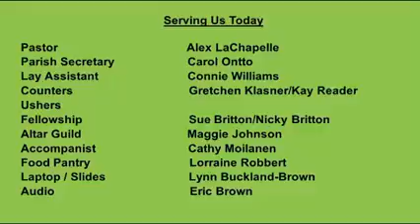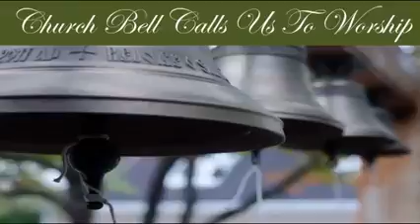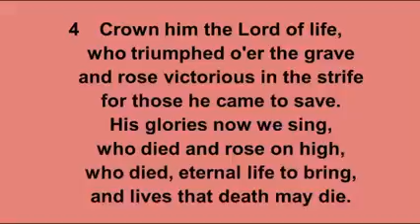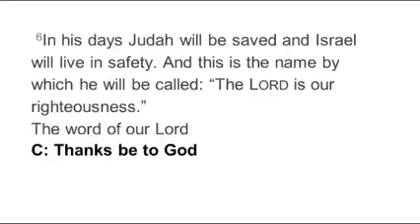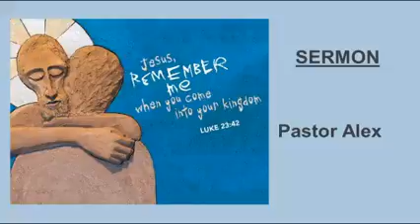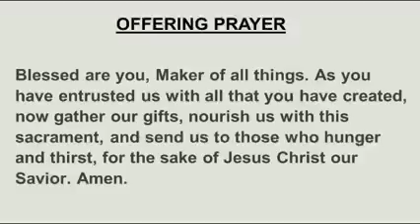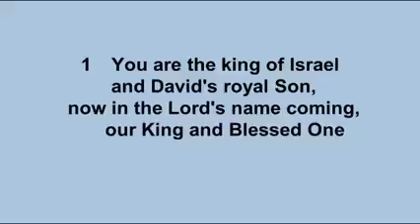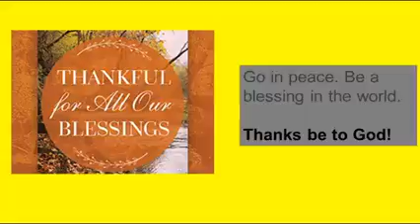November 20, 2022 Sunday Worship